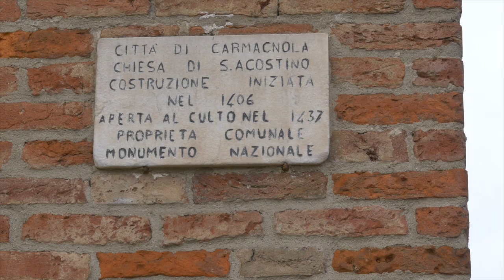Restauri d'arte: la chiesa di Sant'Agostino di Carmagnola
Questa settimana "restauri d'arte" è andato a visitare il restauro della chiesa di  Sant'Agostino di Carmagnola, dove un importante restauro donerà alla città un importante polo culturale. Ce ne parlano Renato Crivello, direttore della ripartizione tecnica e Mario Cordero dei beni culturali del Comune di Carmagnola.